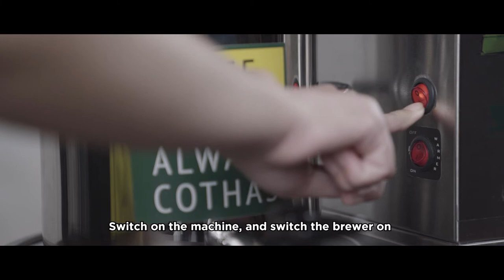How to use Cothas C Filter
Automatic coffee brewer,Machines will automatically boil the hot water and pour it into the brewing chamber
Decoction container capacity is 3 Liters
Heater at the bottom to keep the decoction warm and fresh for the entire day
Available with 200 & 400 gm capacity brewing jars
Learn how to use the Cothas C Filter by watching our simple video, and begin your coffeemaking journey!